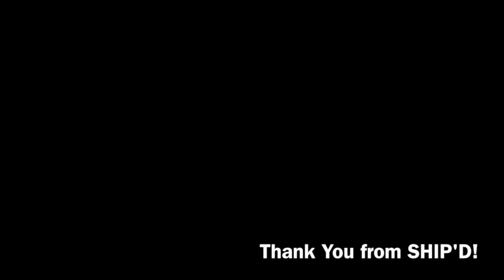SHIP'D Containers | IndieGoGo Campaign Video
Co-Founders, Sto Mahoney and Evan York, talk about how YOU can stay in a couple of tiny homes made out of recycled shipping containers in the Asheville NC area!